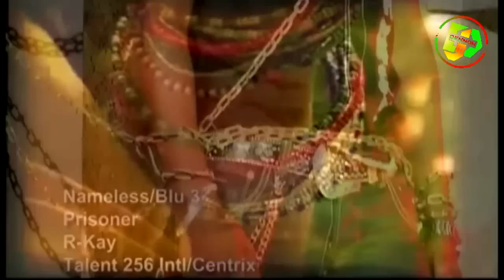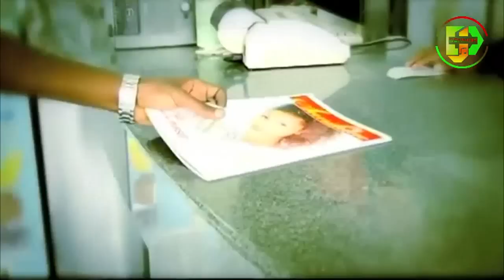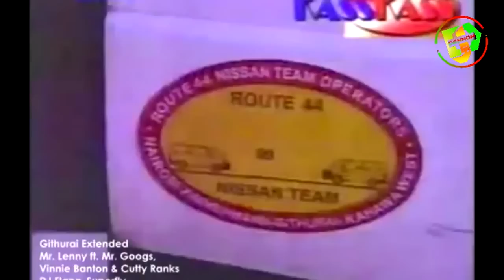KENYAN THROWBACK OLD SCHOOL LOCAL MIX - DJ DENNOH [E sir, Nameless, Historians, Nonini].avi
Hot and Brand new mix entitled "kenyan throwback old school local mix", mixed and mastered by DJ DENNOH THE SPIN TICHAA.This mix features Kenya's legendary artists from the likes of E sir, Nonini,Nameless,Amani,historians, Deux vultures and many others.

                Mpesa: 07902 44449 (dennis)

________DJ DENNOH THE SPIN TICHAA_______

key frame
kenyan old skull mix
kenyan old skool mix
kenya throwback video mix
kenyan throwback mix
old school kenyan mix
old skull kenyan mix